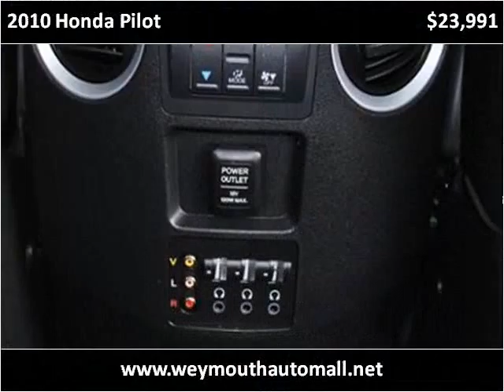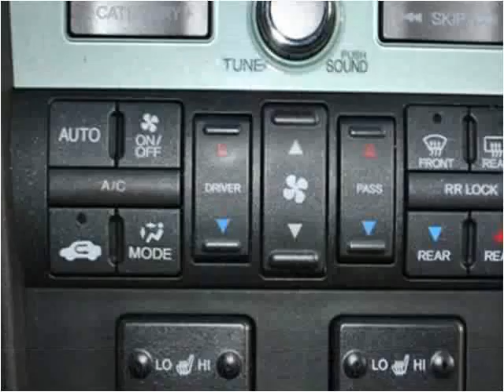2010 Honda Pilot Used Cars Weymouth MA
This 2010 Honda Pilot is available from Weymouth Auto Mall.